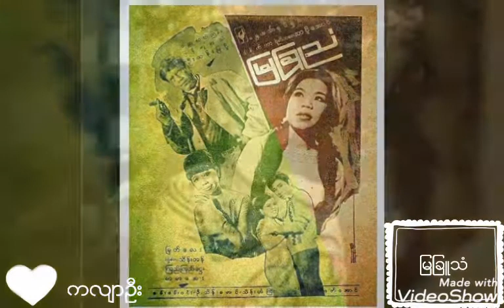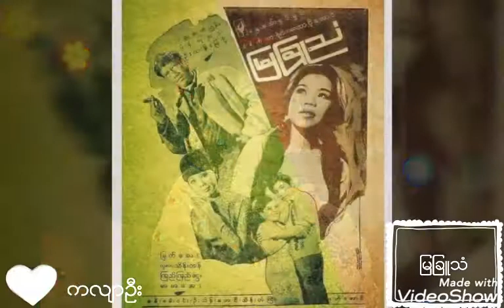ချစ် တဲ့ သ မီး လေး (မြ ခြူ သံ)..(ဆို..ကို မင်း ‌ေနာင် + တင် တင် မြ+ မာ မာ ‌ေအး )